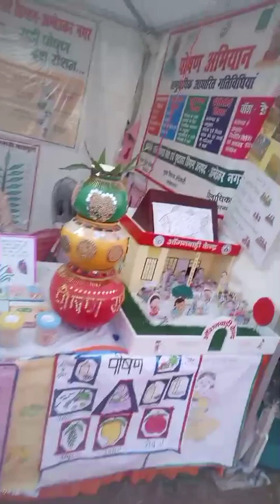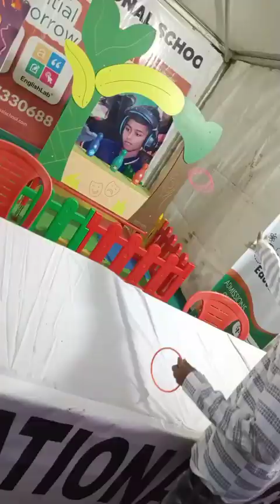Ambedkar Nagar mahotsav 😍views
Ambedkar Nagar mahotsav 😍views video Fun @SadhanaRajvlogs